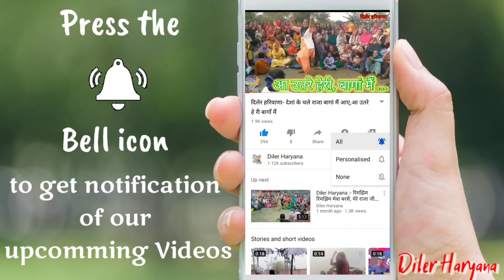दिलेर हरियाणा:- .. Haryanvi Geet ।। हरियाणवी गीत।।